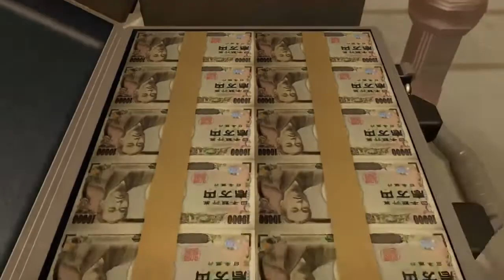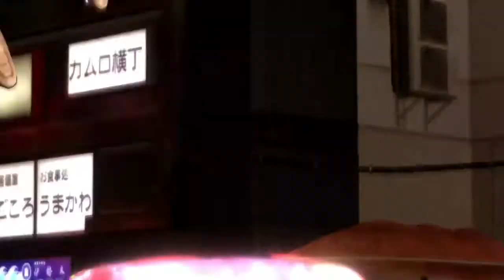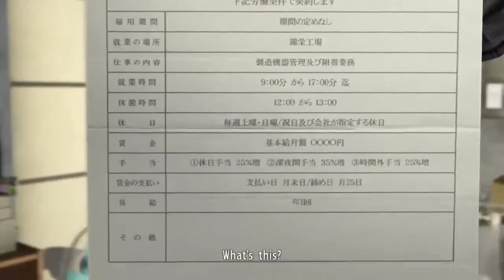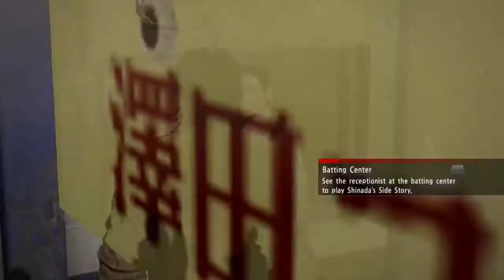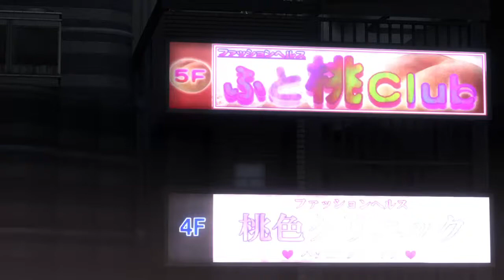Yakuza 5: Part 4, Chapter 2 - Confronting the Past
Originally Broadcast on the cosSLAY cosplay Twitch channel on 11th December 2020